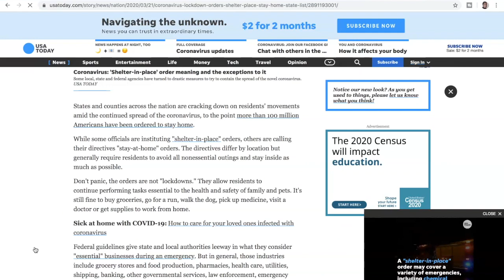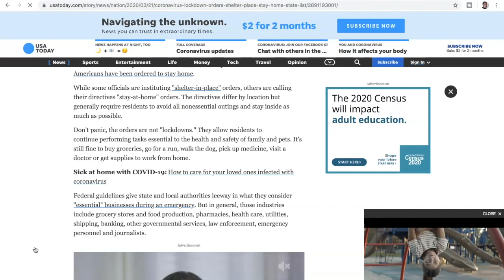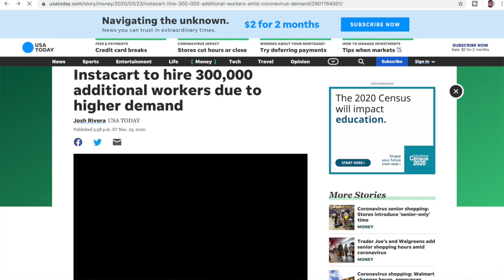Why NOW is the time to do delivery (Ubereats, Doordash, Instacart)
Given the situation with the economy, rideshare has serverally slowed down in some areas. In this video, RSG contributor Elijah explains why NOW is the time to do delivery and how it is good to sign up for a delivery service like Doordash, Instacart or Ubereats.